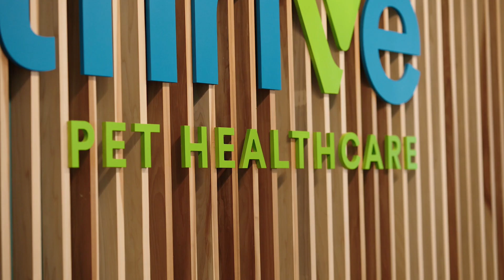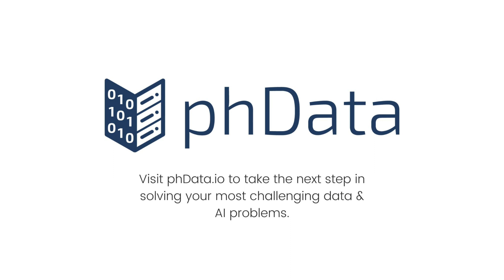Thrive Pet Healthcare with phData and Snowflake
This video explores how phData helped Thrive Pet Healthcare build a robust Snowflake platform from the ground up in a strategic effort to centralize all of its disparate data. See how this unified approach on Snowflake empowers Thrive to optimize data use, make smarter decisions, and enhance client services.

Interested in implementing Snowflake at your organization? Attend one phData's free Snowflake Migration Assessment Workshops for answers, advice, and best practices 👇